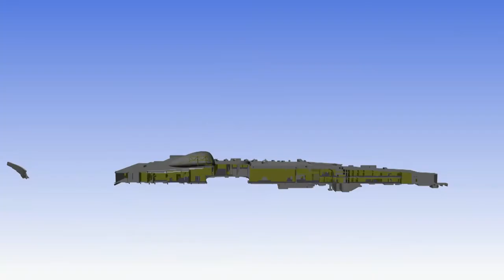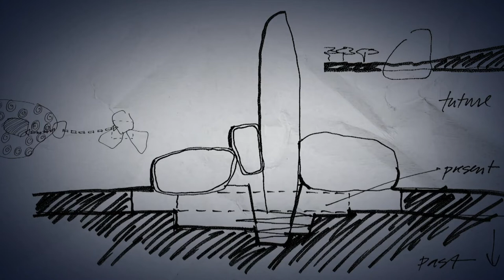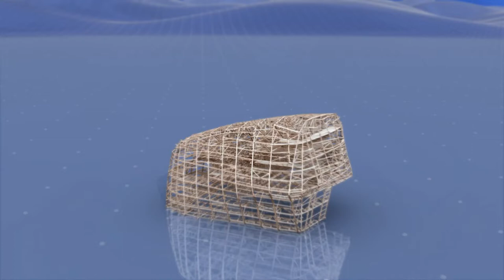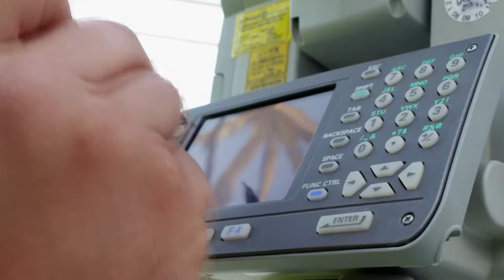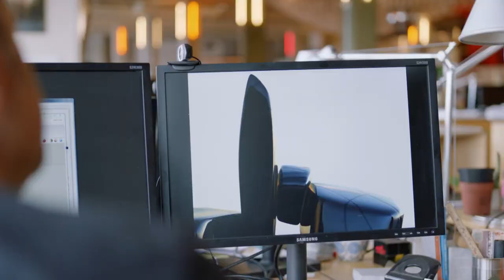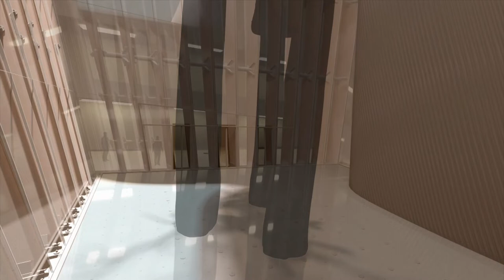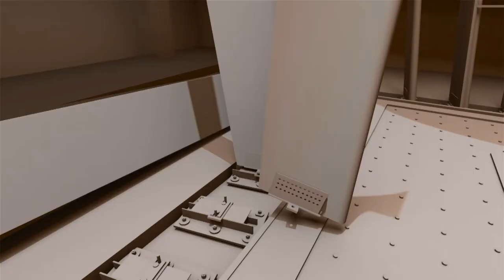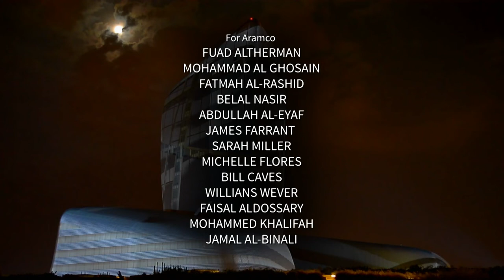Building the Ithra Documentary (Dhahran)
The King Abdulaziz Center for World Culture (Ithra) (Arabic: مركز الملك عبد العزيز الثقافي العالمي), also known as Ithra, is situated in Dhahran, Saudi Arabia. It was built by Saudi Aramco and inaugurated by King Salman bin Abdulaziz on December 1, 2016. It is operated by Saudi Aramco and is currently the company's main corporate social responsibility initiative with a focus on culture, learning and cross-cultural activities.The center is located where the first commercial Saudi oilfield was found in March 1938.